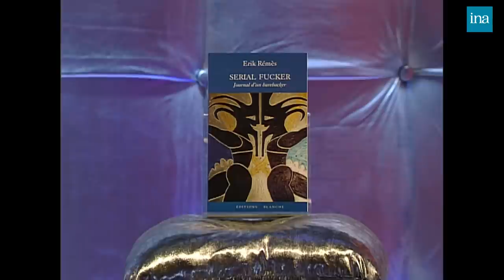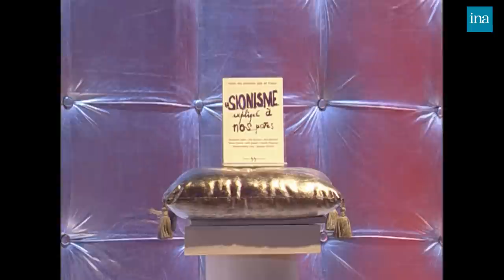Bar*back, zap & Act Up chez Thierry Ardisson | INA Arditube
Thierry Ardisson reçoit l’écrivain et journaliste Érik Rémès pour son livre « Serial Fucker ».
Érik Rémès fait l’apologie du bareback et des pratiques sexuelles à risque. Il explique avoir contaminé des partenaires sexuels et dit être diabolisé par Act Up. Francis Lalanne dit que le livre d’Erik Rémès est un bon roman.

Act Up envahit le plateau pour un zap et lance du faux sang sur le décors de « Tout Le Monde En Parle »

Thierry Ardisson reçoit Victoire Patouillard, militante et présidente d'Act Up. Elle explique sur les objectifs d'Act Up, association de lutte contre le Sida et dénonce le fait que Thierry ARDISSON permette la médiatisation de barebackers en les invitant de façon systématique dans son émission, comme Erik Rémès ou Guillaume Dustan Ils reviennent également sur le zap d'Act Up sur le plateau, dans l'émission du 12 avril 2003.

Chapitrage
00:00 Érik Rémès : l’apologie du bareback
11:34 Zap Act Up
12:45 Victoire Patouillard, militante et présidente d'Act Up